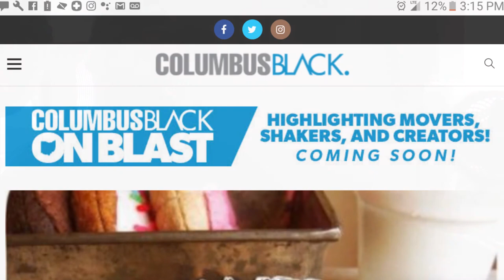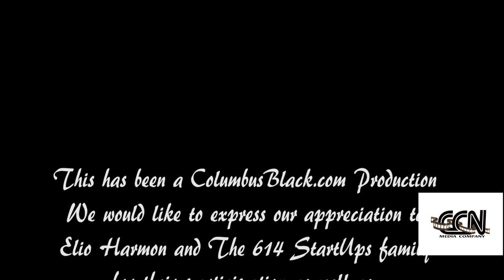Interview with Kevin Lloyd - 614Startups TV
Check out Elio Harmon, Founder of 614Startups first ever media interview with Kevin Lloyd of ColumbusBlack.com. Elio shares his personal story of immigrating to the U.S. at 12, balancing corporate obligations and entrepreneurial ambitions and his vision for 614Startups.